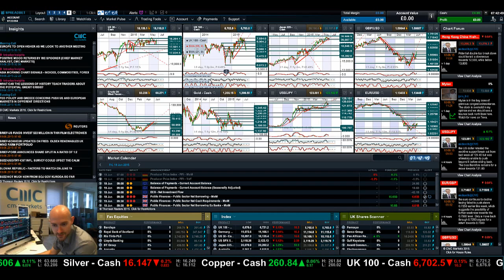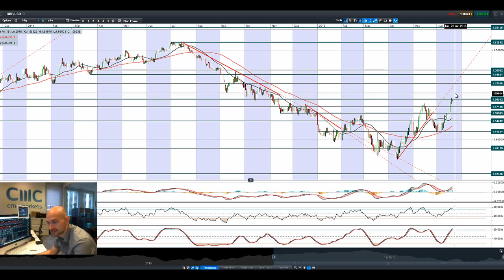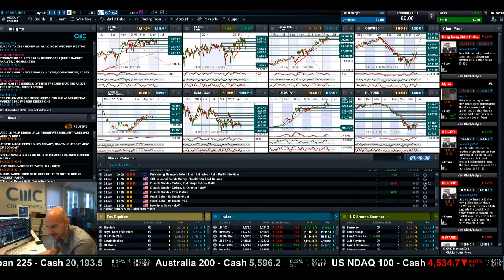GBP in focus, US30 higher, Gold rises as Greece, China, Fed debated CMC Markets 19th June